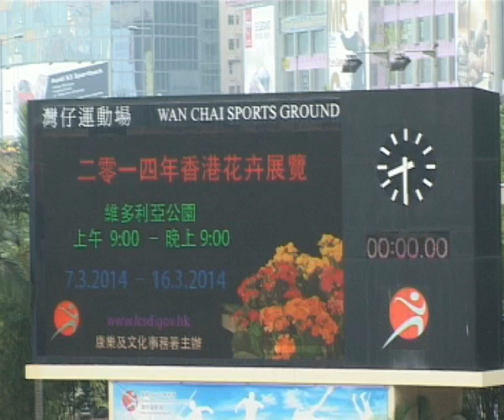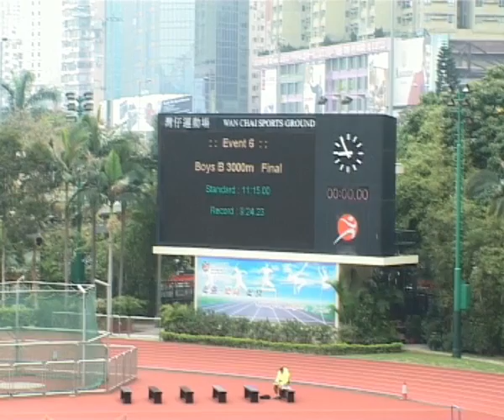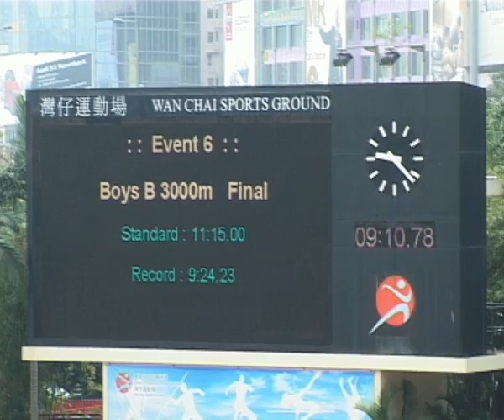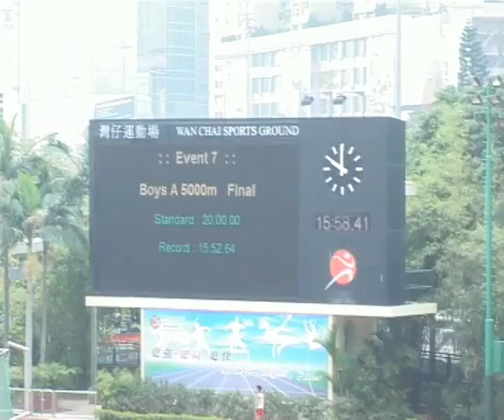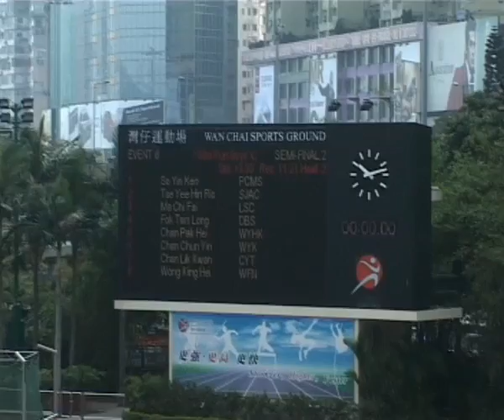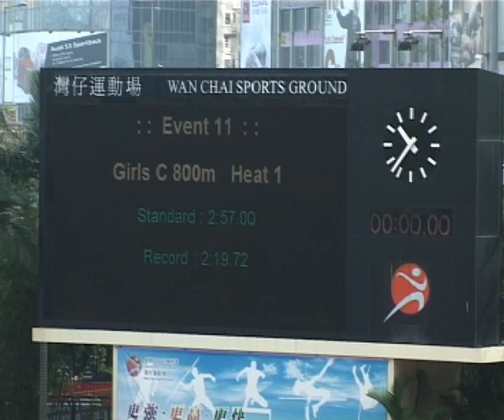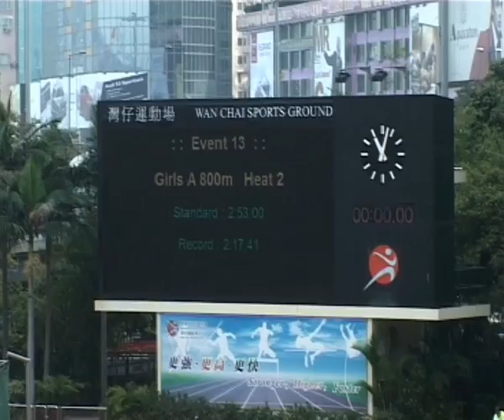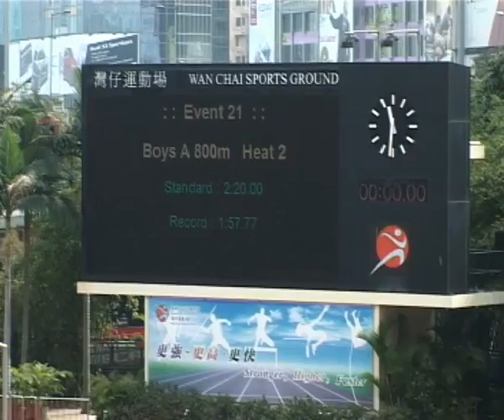Inter-school Athletics Competition (Divison 1) Day 2 (AM)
The Live Streaming Service for Inter-school Athletics Competition (Divison 1) Day 2.
AM Session.
25/02/2014
Waichai Sports Ground